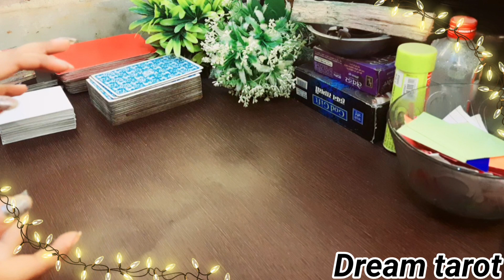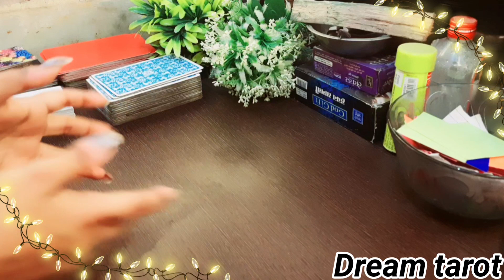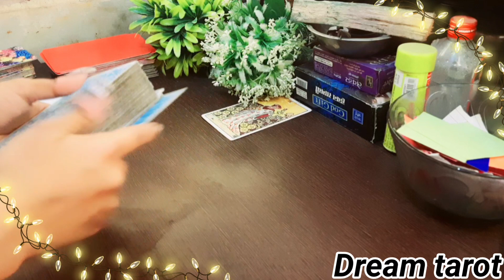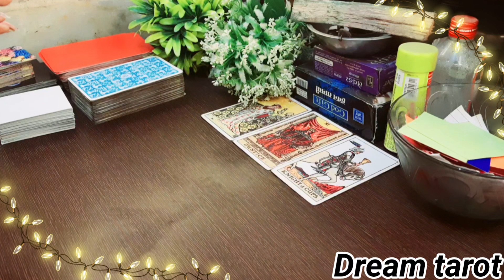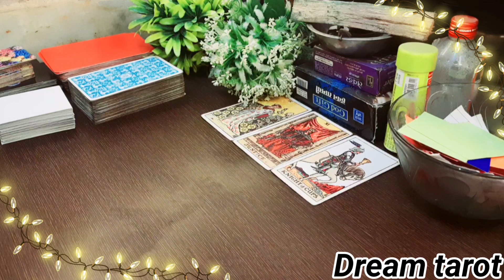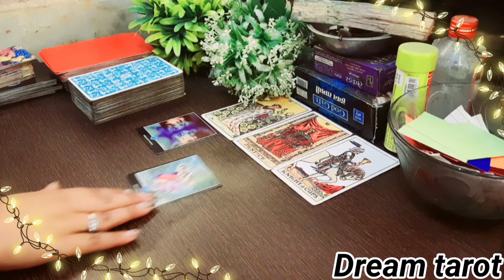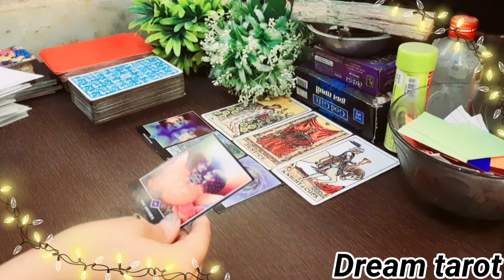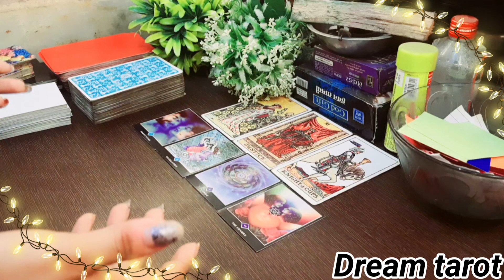💜💋उनके दिल की बात आपके दिल के लिए🌈💗 unke dil ki baat apke dil k liye